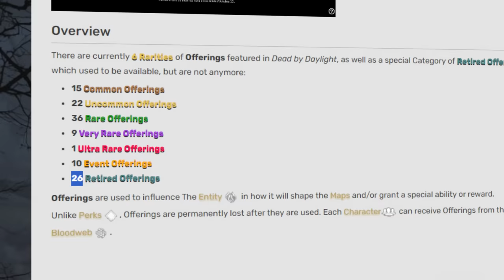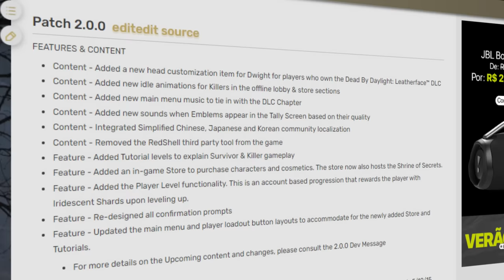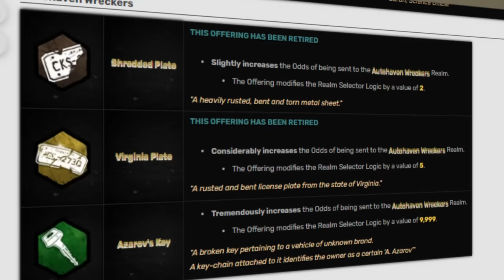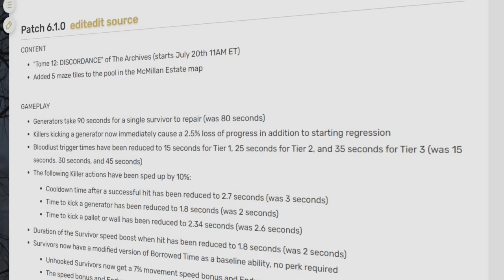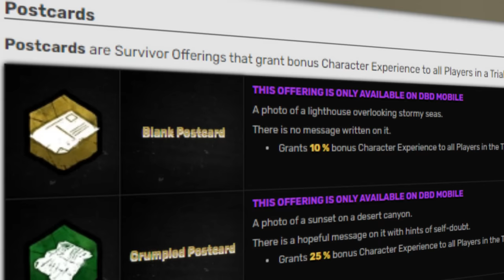As OFERENDAS que foram DELETADAS do Dead by daylight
26 oferendas foram removidas do DBD, hoje nós falamos sobre elas